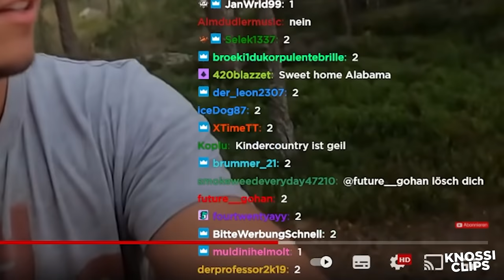Süß wie du mit deiner Tochter streitest 😂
Knossi macht Lia ein paar "Komplimente"

📅 Clip vom: 13.12.21